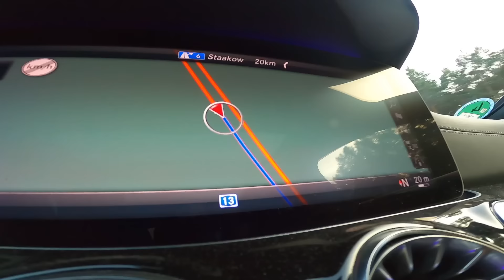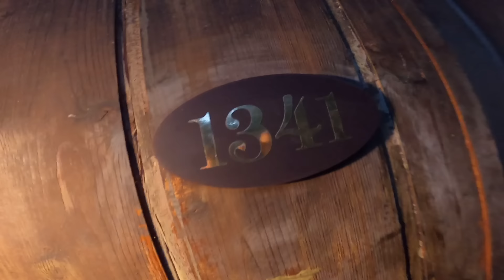ES IST EIN .... 💙👶🏻💖 | Nader Louisa